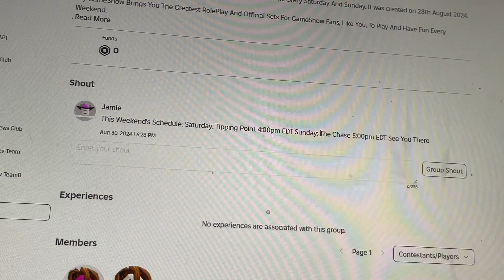First Ever Schedule For GSP